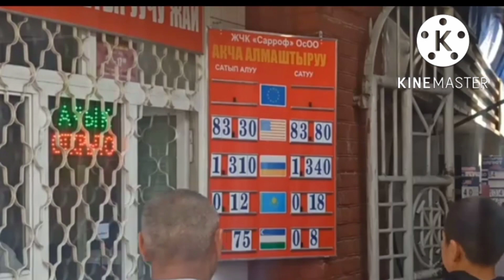КУРС РУБЛЬ СУЙУНЧУ 😱КЫМБАТТАЙТ 1.350 ЭКЕН 12-сентябрь